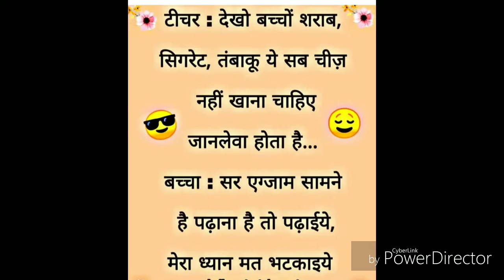Joke of the day, jokes video